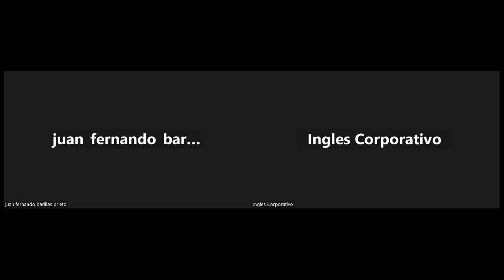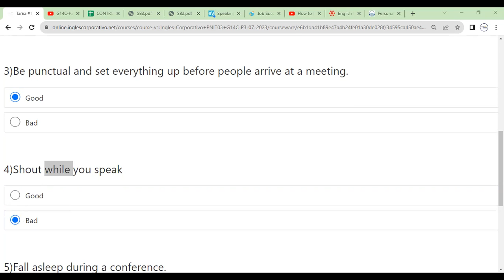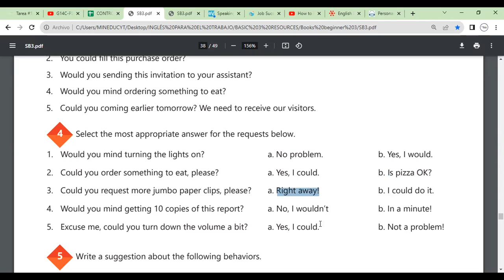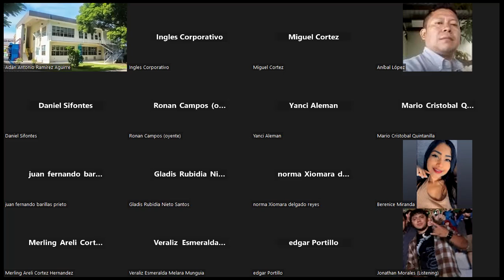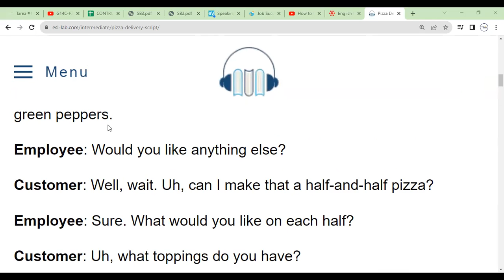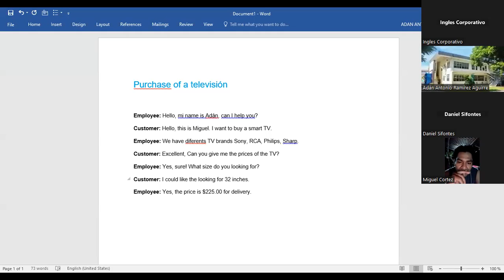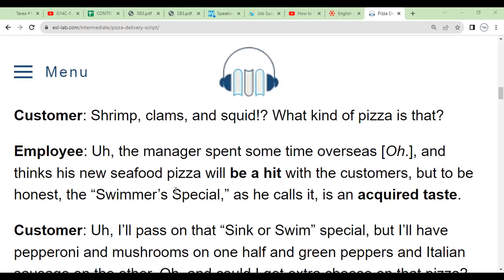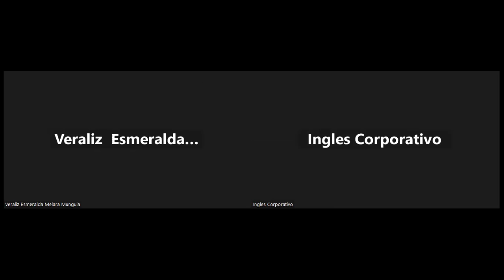Sesion 15-17-08-2023-29750-8048-0123/2023-Morales-Vocabulary practice.